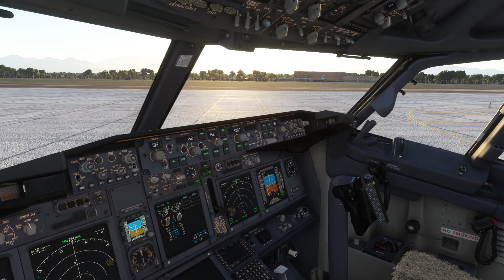MSFS2020 - Full Approach to Antalya (LTAI) Localizer RWY18L - PMDG B737-800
A scenic arrival to Antalya (LTAI),Turkey on a sunny afternoon.

00:00 Figuring out exactly where to cut the corner on the STAR
07:00 Joining the localizer.
10:30 Landing